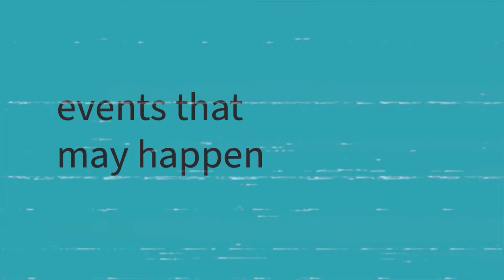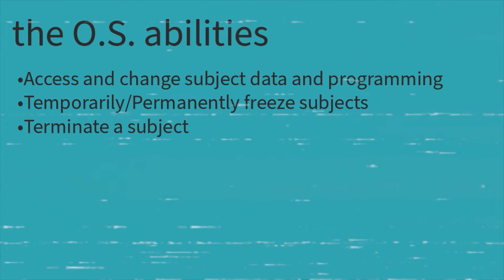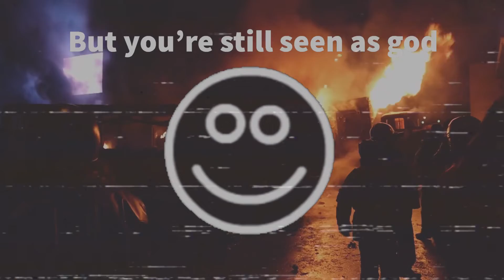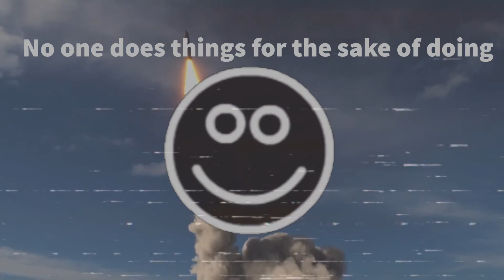Tiers of power.mp4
Property of DiamondEdge-2022